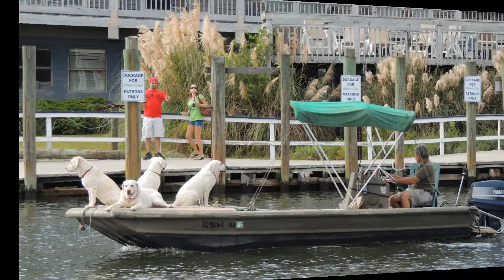"Cooper River Bridge" Drive / Charleston SC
On the road again: (September 2013)
Driving from Charleston across the "Cooper River Bridge" (Arthur Ravenel Jr. Bridge) to Mount Pleasant (Shem Creek) and back.